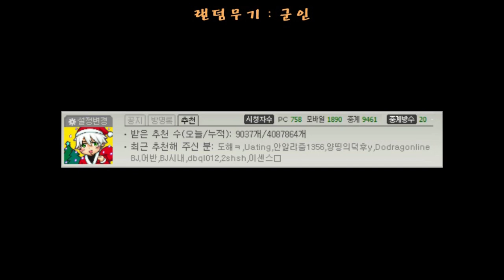악어 [ 충성! 군인 악어! 랜덤무기전쟁 2부 (완결) ] 마인크래프트 Randarms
랜덤한 무기로 싸워서 우승해야 하는 100% 재미 보장 컨텐츠 랜덤무기전쟁!
오늘은 과연 어떤 무기가 걸릴까?